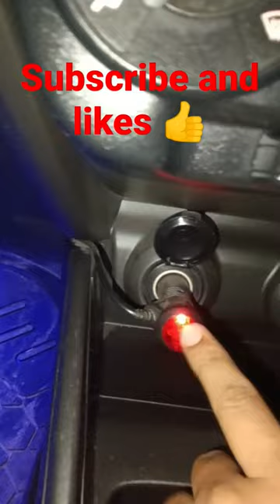install atmosphere light in Swift